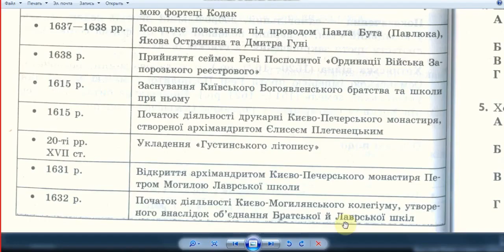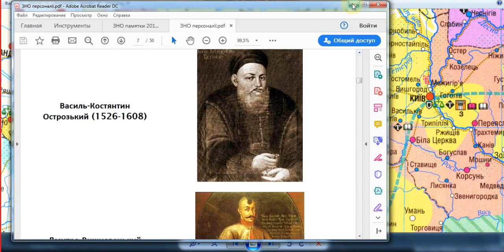1615 - Київська братська школа + захист її козаками Сагайдачного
Центр культурного життя русинів переходить з Волині та Галичини до Києва
Замість православних братств Галичини та руських магнатів Волині лідерство у політичному керівництві поступово переходить до козаків.

Київщина тепер з прикордонної фортеці перетворюється на твердиню православ'я. Жодного греко-католика сюди не пускали. Існувала друкарня. Питання свого середнього, а потім вищого НЗ було питанням часу.

Повністю тема 07
на віртуальній флешці

скани карт та тесту по темі